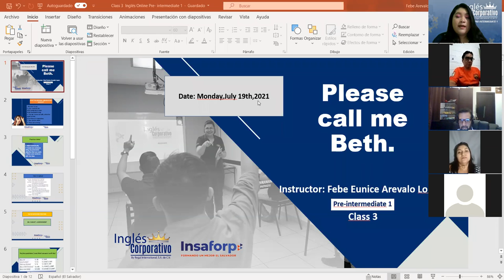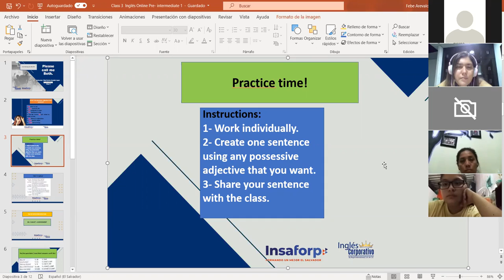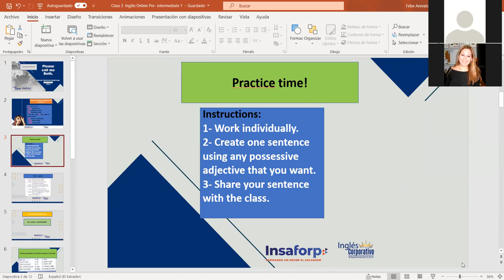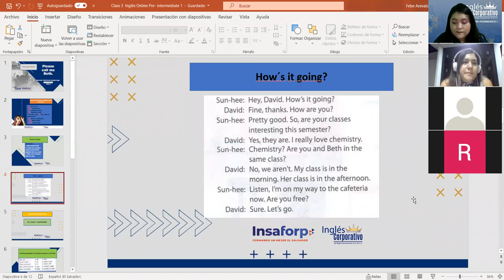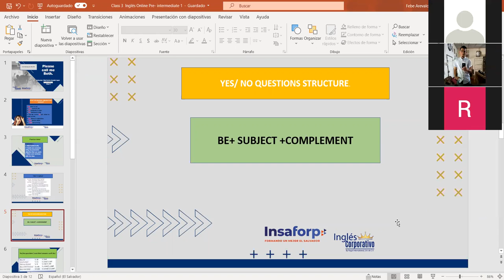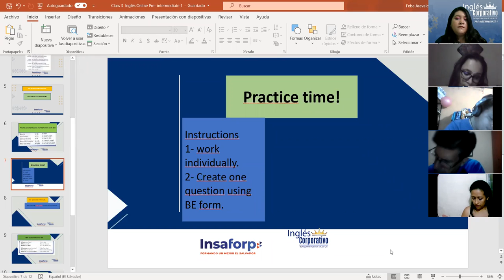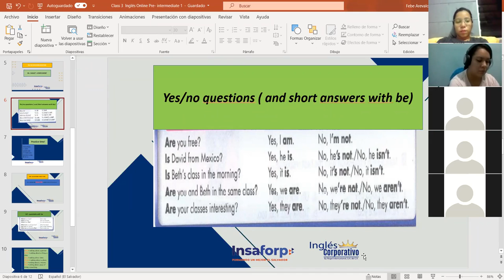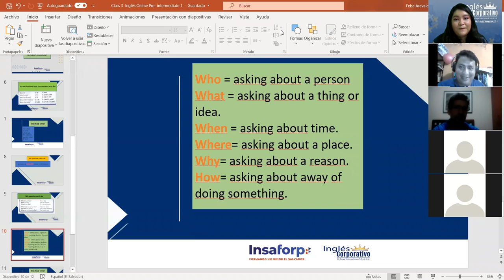Ingles Corporativo- YES/NO QUESTIONS AND WH- QUESTIONS. Day#3 class #3.